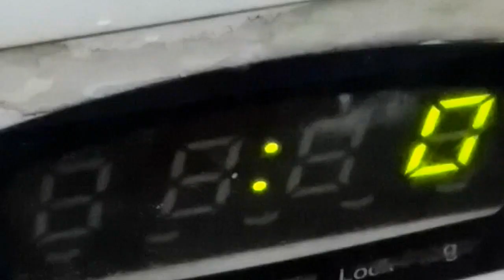Semolina / Rawa / Sooji Microwave Mug cake Recipe _ Semolina Cake Recipe _Rava Cupcake _Suji Cupcake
Suji Cake
cup cake
Rava Cake
Semolina Cake
Cupcake recipe
Cupcake recipe
Mug cake
 Sooji Microwave Mug cake Recipe
 Rawa  recipe
Semolina cup cake
 Microwave Mug cake Recipe
 Mug cake Recipe
Suji Cupcake
_Rava Cupcake
Semolina Cake

If you do not have enough time to bake a  cake in an oven but still craving one so bad, then don't worry, you can make one in a microwave just in 1 minute! Well, it will take you less than 5 minutes for prepping and 1 minute for cooking and you can enjoy an absolutely delicious cake whenever you like! This cake has a perfectly soft and spongy cakey texture to it, which makes it the best  cake in a mug. This awesomely delicious chocolate mug cake is a single-serving one. Another good thing about this microwave mug cake is, you will only need one mug to do the whole prepping and baking process. So it’s not only very delicious but also very easy to make too. mug cake recipe Mug Cake in Microwave recipe

My channel Pakistani or Indian style dishes, Shahnaz Koser .

Micro wave cup cake ,suji cup cake recipe || Microwave samolina cup cake
Suji muffins/Semolina Muffins - simple, tasty muffins recipe made with fine sooji/rava, palm sugar, and nuts!  Mug Cake in Microwave

Fine Suji - 1/4 cup+ 2 tbsp
Powdered Palm Sugar/Cane Sugar - 1/4 cup + 2 tbsp
Curd/Yogurt - 1/4 cup
Milk - 1/4 cup + 2tbsp
Broken nuts/nuts powder- 1/4 cup
Vanilla essence - 1/2 tsp
Olive oil/sunflower oil - 2 tbsp
Notes :
The final batter consistency should be in pouring consistency. Adjust with milk accordingly.
For younger kids, finely chop the nuts or powder them to avoid choking.
This suji muffins stay well for four days at room temperature and keeps good for a week if stored in the refrigerator.
You could use any nuts of your choice or even tutti fruity or chocolate chips.
Mixing and measurements are most important for the perfect muffins.
The same recipe can be tried in a cake pan too, but the baking time may vary from 30-40 minutes.any requests here is a quick and easy Mug cake recipe for you all. Be creative with your toppings and enjoy with family.
Ye hai meri  mug cake ki recipe behad easy aur yummy hai. Zarror try karna.